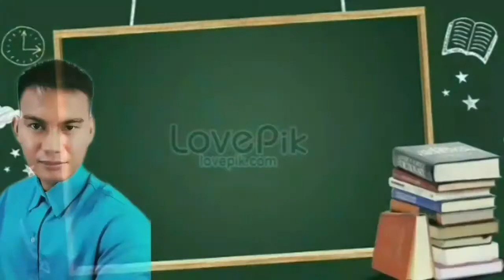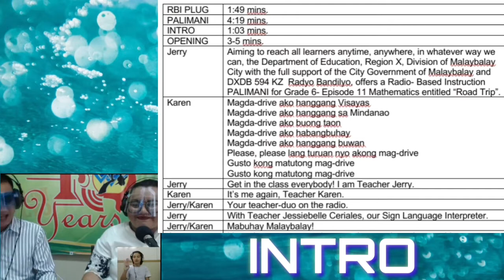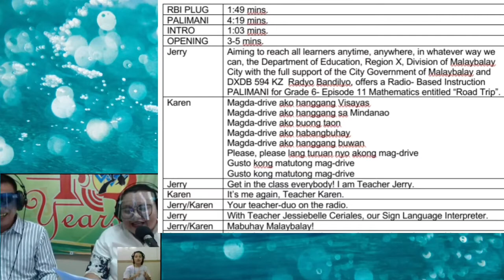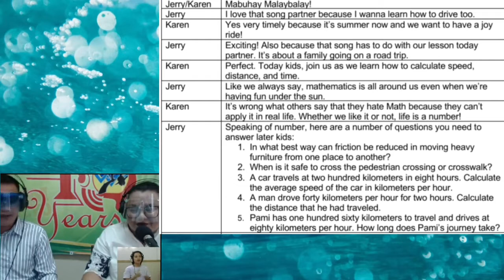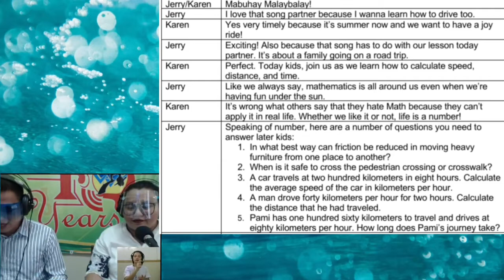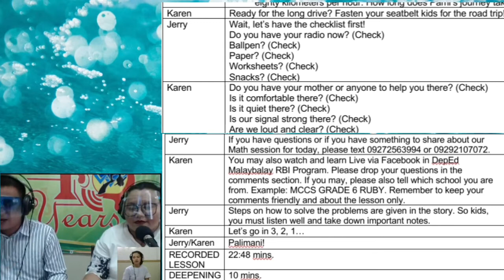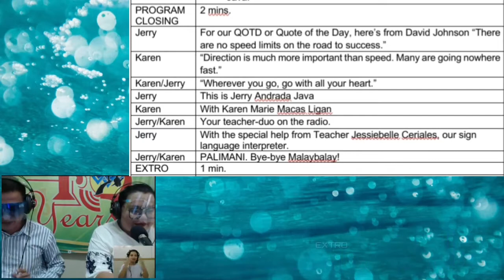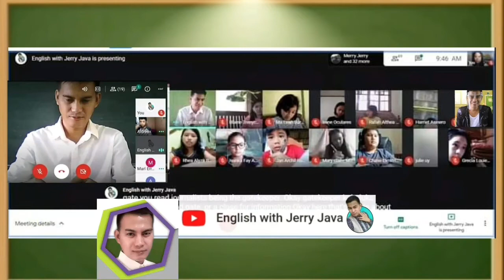RADIO BASED INSTRUCTION SAMPLE SCRIPT Math | Intro & Extro Spiel